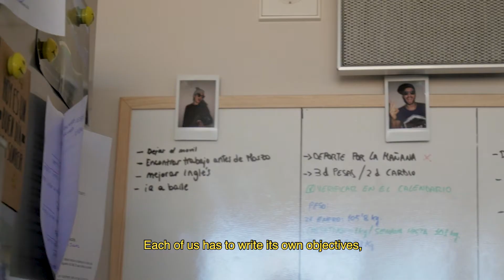Amazing Flatsharing Stories - Jorge and Diana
Sharing a flat as a couple? Yes, it’s possible! Check out the amazing story of Diana & Jorge, owners of a flat in Madrid.